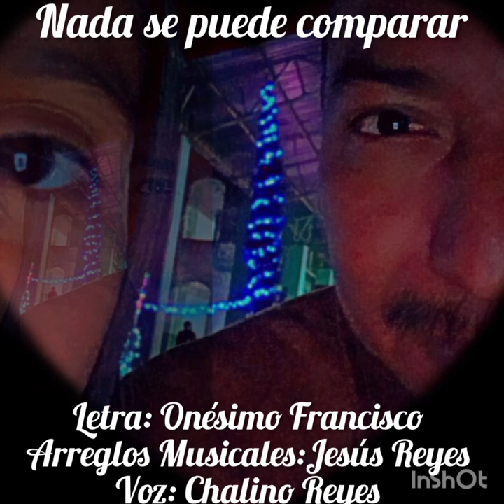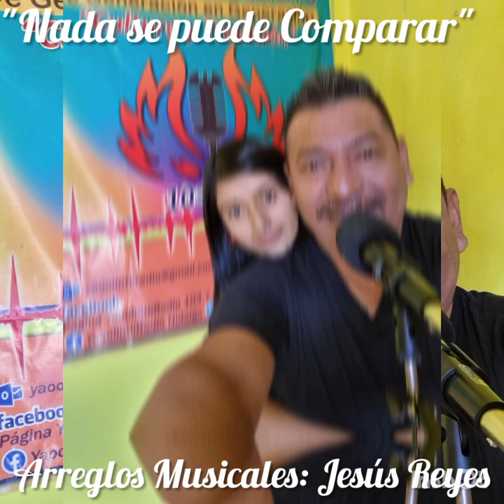Nada se puede comparar, autoria del Mtro. Onésimo Francisco, arreglos musicales de Jesús Reyes